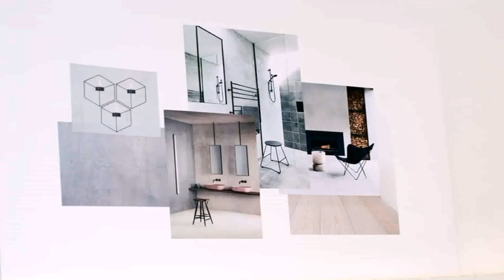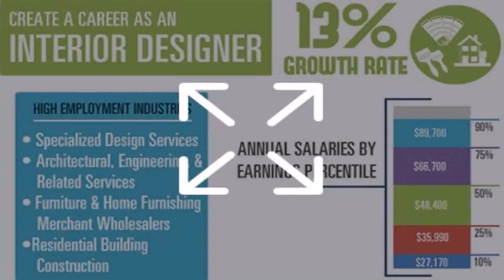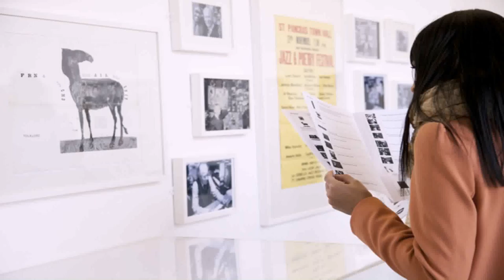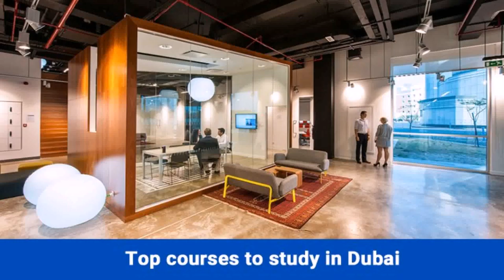Interior Architecture Courses Dubai - Gif Maker DaddyGif.com (see description)